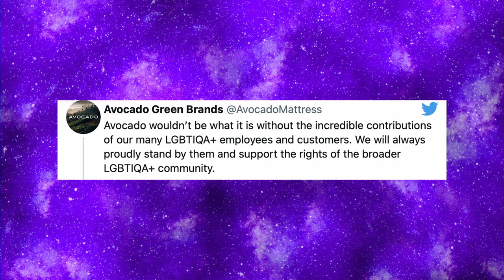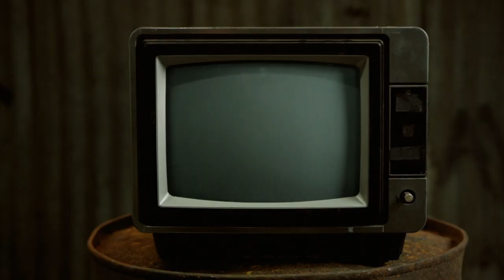I Like A Smooth Experience - Chewing The Cud - S02E20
We talk about RuPaul's Drag Race UK, an advert thats upset one million mums and we let Leigh loose with a glue gun in Crafty Queens!

Warning: Contains the word MOIST more than is actually needed...